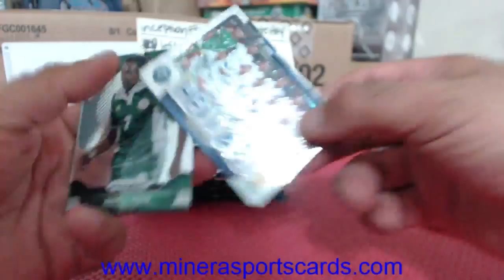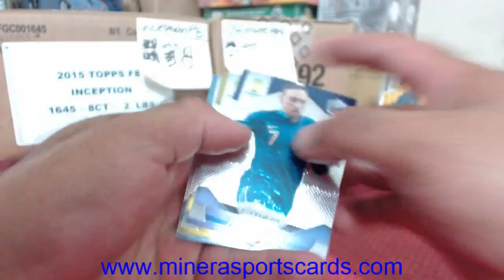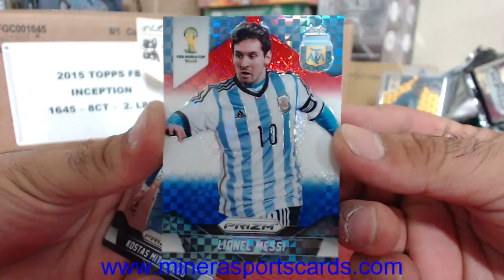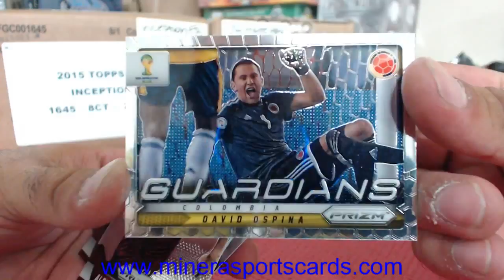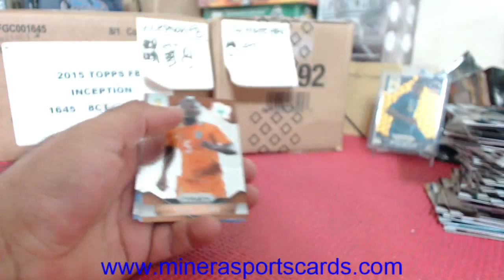teambutterfield~2014 Panini Prizm World Cup Soccer Hobby Box Break